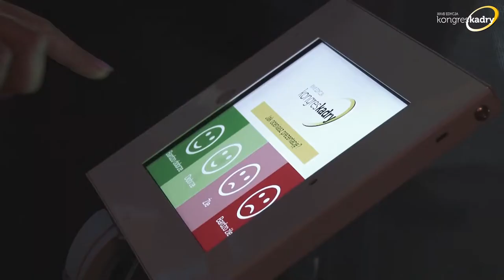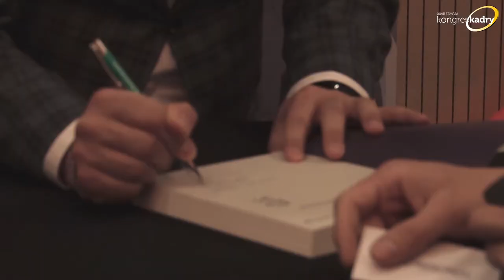XXVII Kongres Kadry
Zobaczcie relację z XXVII edycji Kongresu Kadry, który odbył się 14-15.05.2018 w Centrum Nauki Kopernik w Warszawie.

Wśród gości: Victor Borsuk, Nikolay Kirov, Jakub B. Bączek, Erik Kessels, Jacek Walkiewicz, oraz Kayah!